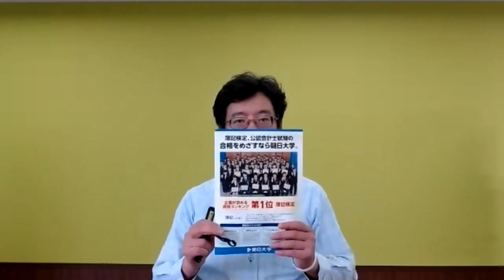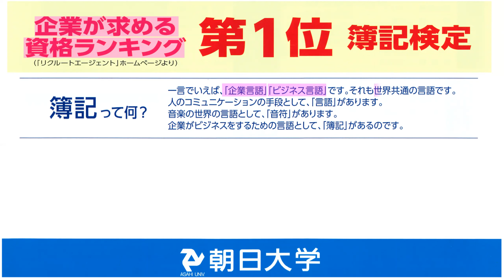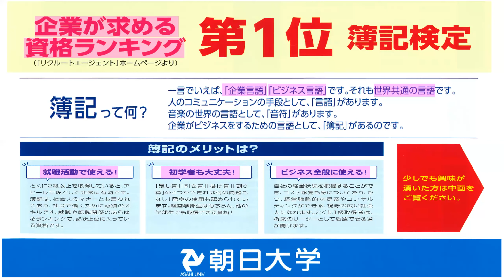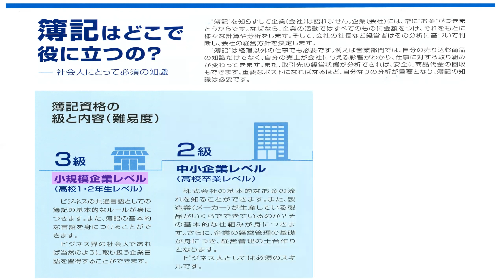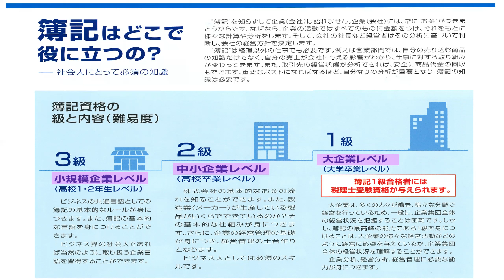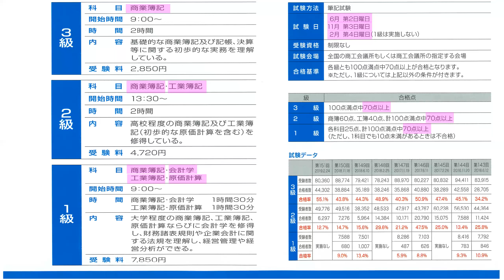簿記会計の学習をこれから始める方へ①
企業が求める資格ランキング第1位「簿記検定」。「簿記」とは何か？資格を取得するとどんなメリットがあるのか？
これから簿記の学習を始める方に分かりやすく説明します。